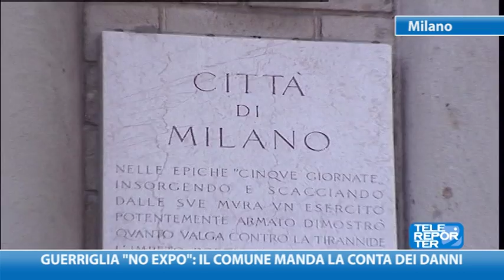Guerriglia "No Expo": il comune manda la conta dei danni